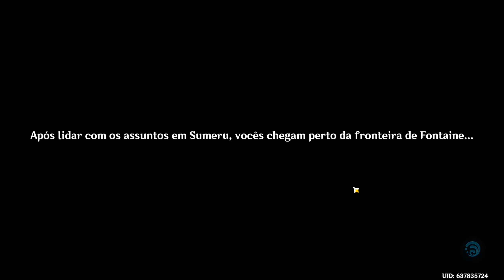🔴Gameplay Genshin Impact - FONTAINE - Prelúdio do Orvalho Branco e da Maré Escura #763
Amo Games!🎮👇
Lives de Terça a Domingo as 19:00

PC GAMER: 👇
Processador: Ryzen 5 5600
Placa Mãe: A520M-E
Memória: 8gb 3000Mhz
Placa de Vídeo: GTX 1650 4G
Fonte: 500W

Genshin Impact